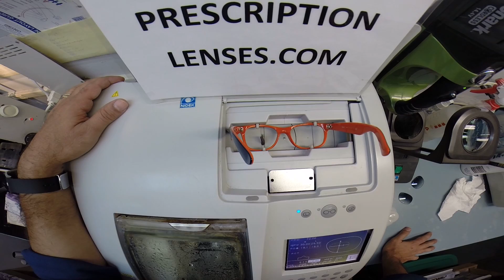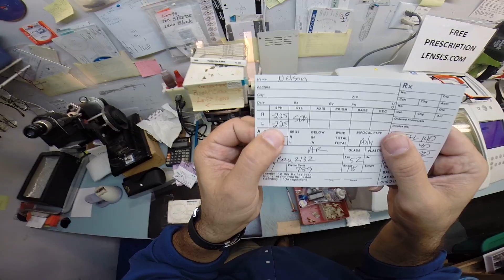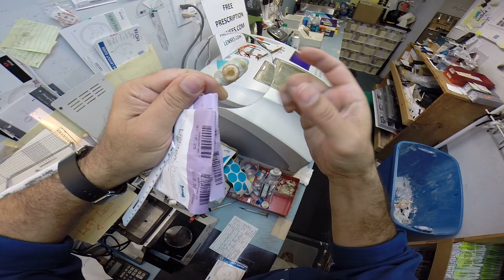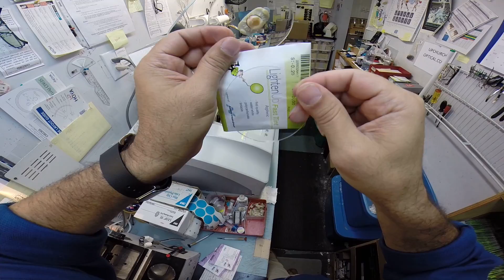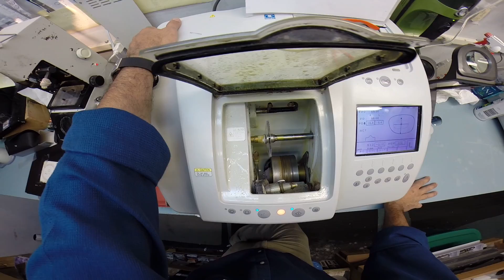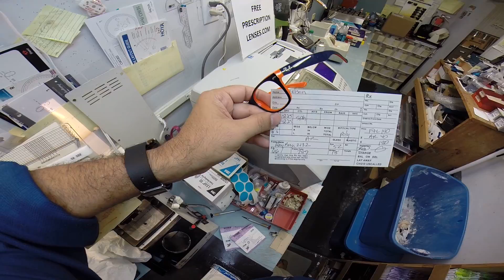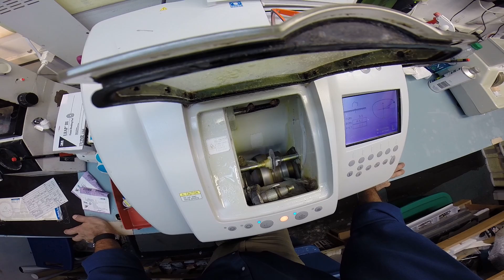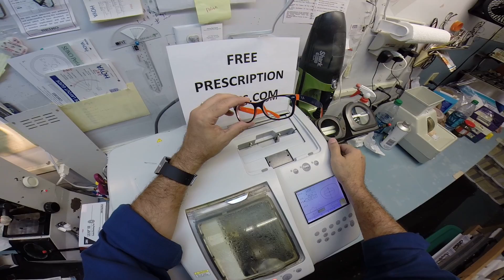Nelson's Rayban 2132 color 789 with Rx Anti Glare Lenses